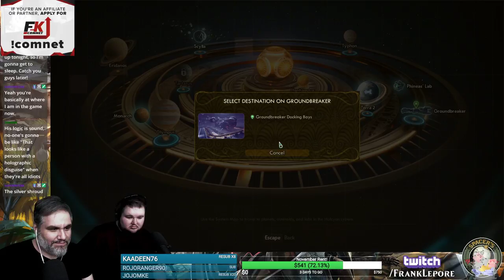The Outer Worlds Playthrough: Part 2